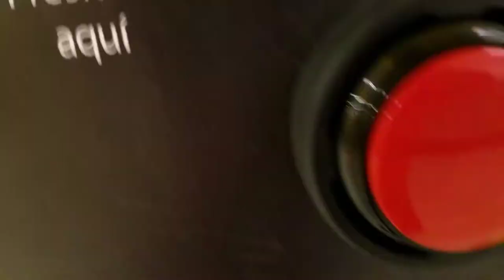Random cow noise in SuperMarket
So funny ha ha ha ha ha🤣🤣🤣🤣🤣😂😂😂😂😆😆😆😆😆😆😆😆